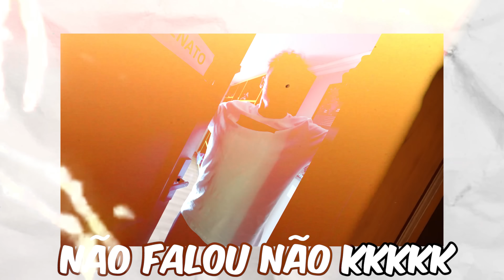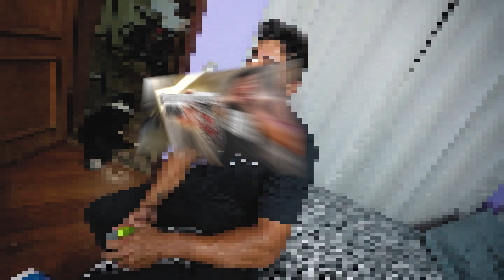THIAGO FICOU EM CHOQUE COM MEU NOVO QUARTO